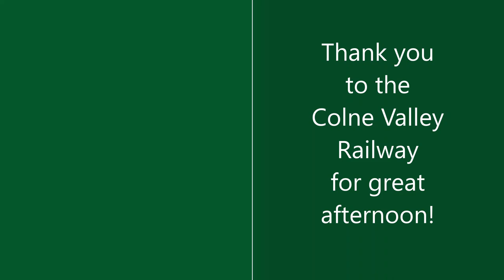A Driver's Eye View of the Colne Valley Railway in 2002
A Driver's Eye View of the Colne Valley Railway on the 16th August 2002 filmed on board 121033.